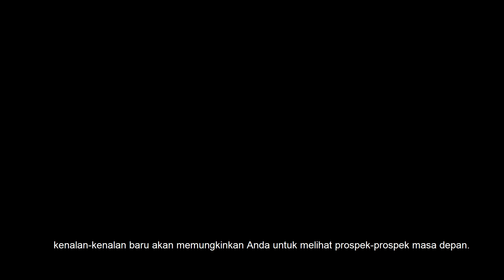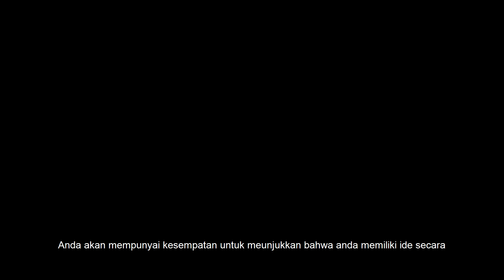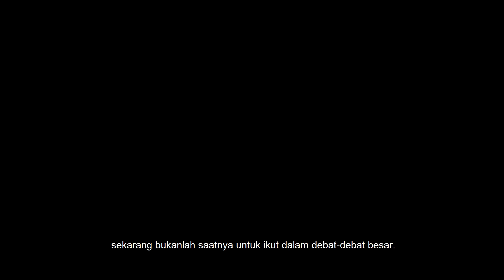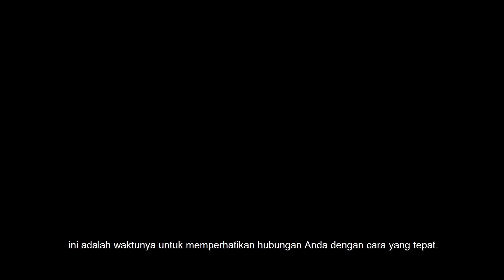RAMALAN ZODIAK SELASA 24 MEI 2022, APAKAH ZODIAK ANDA TER SUKSES!?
hari Selasa, 24 Mei 2022. Aries akan kehilangan cinta sejati. Taurus, jangan ragu untuk mengungkapkan pendapat kamu dan itu akan sangat dihargai. Leo, kamu mungkin tiba-tiba berencana untuk berhenti bekerja dan menghabiskan waktu bersama keluarga. Virgo, kepribadian kamu sedikit berbeda dari orang lain, dan kamu suka menghabiskan waktu sendirian.